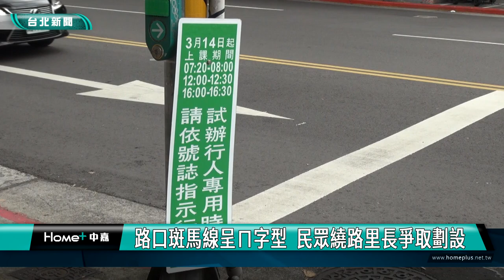斑馬線 地下道|路口斑馬線呈ㄇ字型 民眾繞路里長爭取劃設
穿越中正紀念堂的林森南路地下道，在靠近仁愛路一段的十字路口，設置了行人斑馬線，卻只有畫上三處，形成一個ㄇ字型，民眾穿越都得繞路很不方便，當地東門里里長牟桂富，去年便爭取劃設斑馬線，並設置行人專用時向，維護通行安全，今年更計畫將路口的人行地下道拆除填平，預計暑假就會進行。

民眾安全的走在斑馬線上過馬路，但其實這處路口，過去並沒有畫設斑馬線，里長說因為這裡車流量大，加上旁邊就是東門國小，路口只劃設了三處斑馬線，形成一個ㄇ字形，民眾要到對面，就要花上3分鐘繞道通行，相當不方便。

有了方便安全的斑馬線，路口的行人地下道，原本使用率就相當低，加上老人小孩或是推娃娃車、身障人士都沒辦法使用，又有安全上的疑慮，因此里長便爭取將人行地下道拆除填平，預計暑假就會進行。

里長牟桂富說，只要是里民們反映的問題，他都會與民意代表向市府一起溝通，想辦法解決，讓里內各項建設措施更加完善。